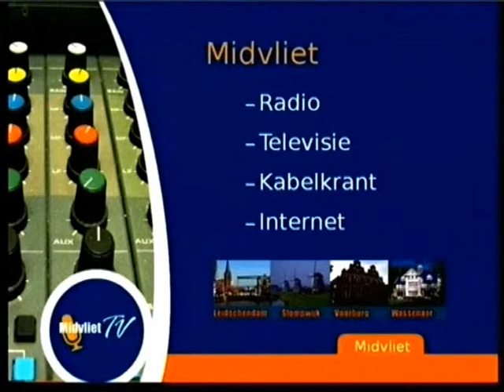hv-kakafonie.avi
Hans vermeulen in Midvliet's Kakafonie bij Peter van der Aar